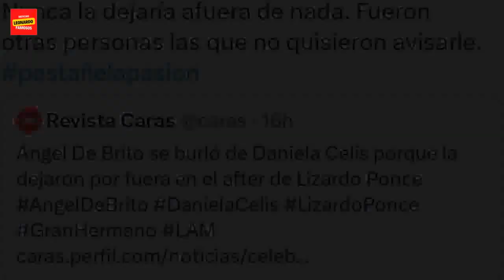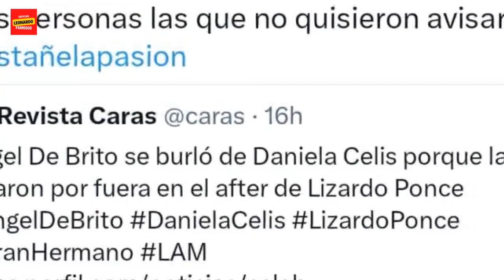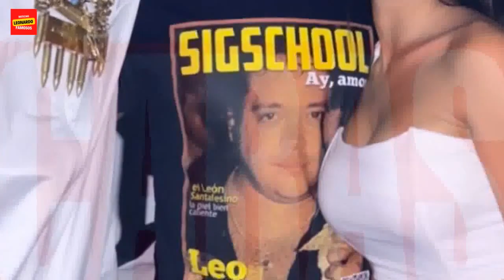Lizardo Ponce rompió el silencio y aclaró por qué no invitó a Daniela Celis a su after: "No qui...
Lizardo Ponce rompió el silencio y aclaró por qué no invitó a Daniela Celis a su after: "No quisieron"
China suárez Lauty G